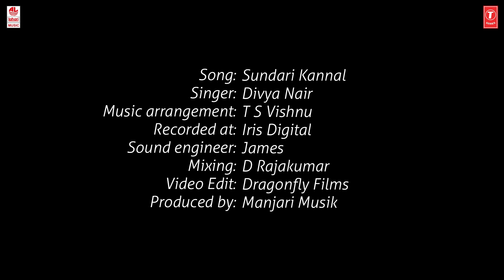Sundari Kannal - Unplugged | Hidden Talents | Thalapathi | Divya Nair | ilaiyaraaja | Valee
Lahari Music presents "Hidden Talents"

Happy to Present you "Sundari Kannal" - Unplugged Ft Divya Nair.

Song: Sundari Kannal
Singer: Divya Nair
Music Arrangement: T S Vishnu
Recorded at: Iris Digital
Sound Engineer: James
Mixing: D Rajakumar
Video Edit: Dragonfly Films
Produced by: Manjari Musik

Original Song Credits:

Song: Sundari
Album/Movie: Thalapathi
Artist Name: Rajnikant, Mammutti, Shoba, Banupriya
Singer: S.P. Balasubrahmanyam, S. Janaki
Music Director: Ilayaraja
Lyricist: Valee
Music Label: Lahari Music